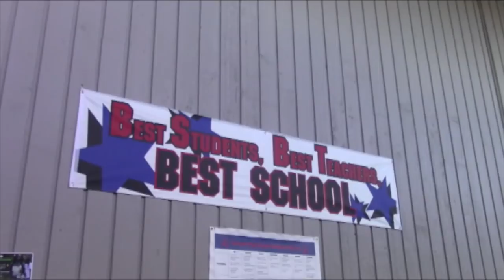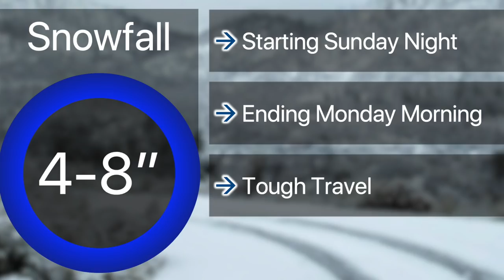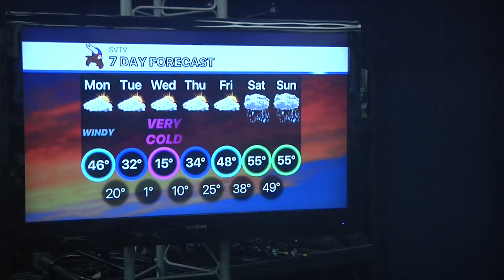1-28-19 SVTV Daily News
Story: Super Bowl Predictions
Anchor: Ali
Weather: Josh